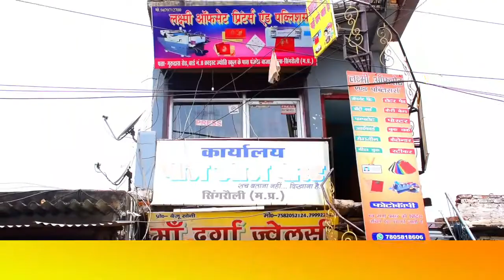भ्रष्टाचार का आरोप लगाया हलिया के ग्रामीणों ने || Villagers of Halia village accused of corruption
प्रधानमंत्री आवास योजना के दो व्यक्तियों का घर गिराकर प्रशासन ने किया बेघर बोले पूर्व मंत्री

खबर का हुआ असर जनपद अध्यक्ष पहुंचें जनपद एवं तहसील परिसर का जायजा लेने || District President arrives

बाढ़ पीड़ितों की मदद करने गए एमपी के मंत्री खुद ही फंस गए! || Airlift called helicopter